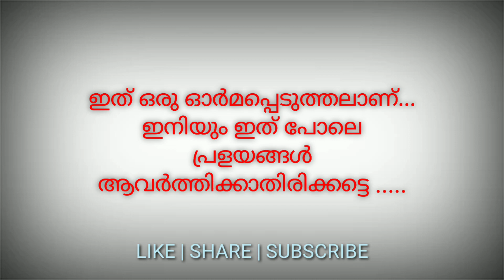Kerala Floods 2018&2019| പ്രളയം ഒരു ചെറിയ ഓർമപ്പെടുത്തൽ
2018,2019 വർഷങ്ങളിൽ കേരളത്തിലുണ്ടായ പ്രളയത്തിന്റെ ഒരു ചെറിയ ഭാഗം മാത്രമാണിത്.
On 16 August 2018, severe floods affected the south Indian state Kerala, due to unusually high rainfall during the monsoon season. It was the worst flood in Kerala in nearly a century. Over 483 people died, and 140 are missing.